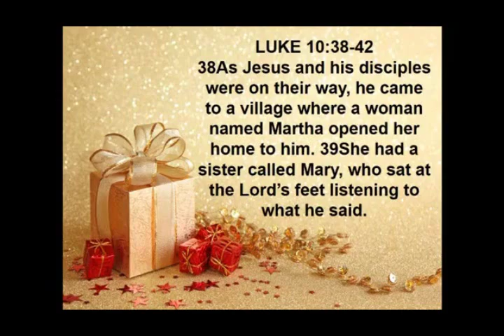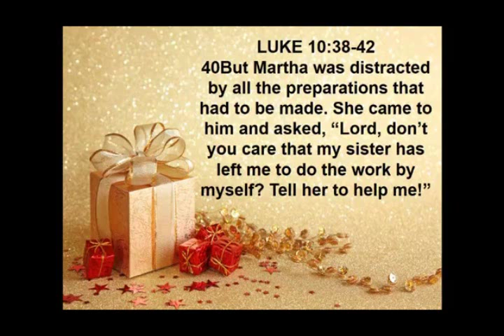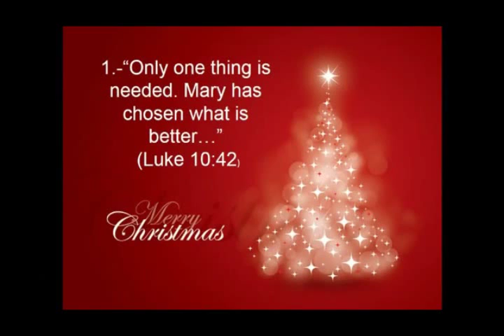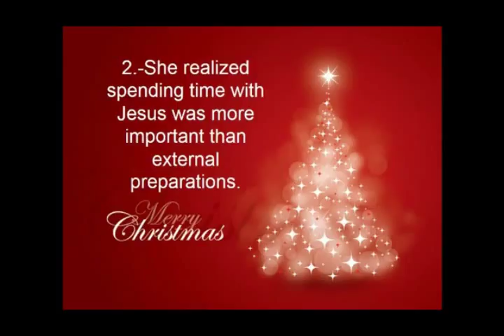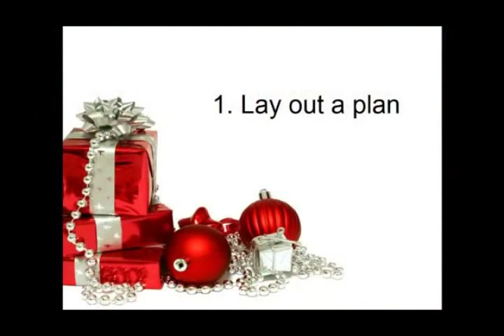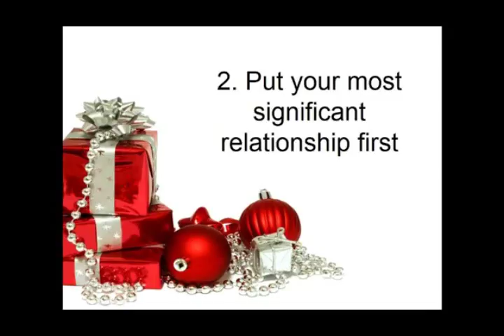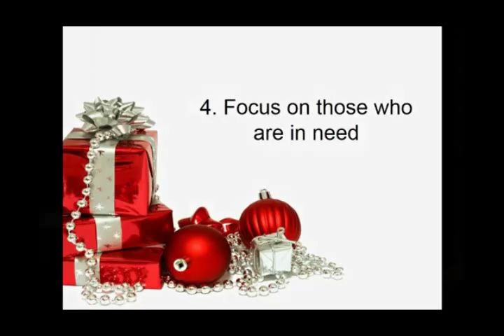"How to handle Christmas stress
By Pastor Gladys Lara at Metro Christian Center
12.06.15